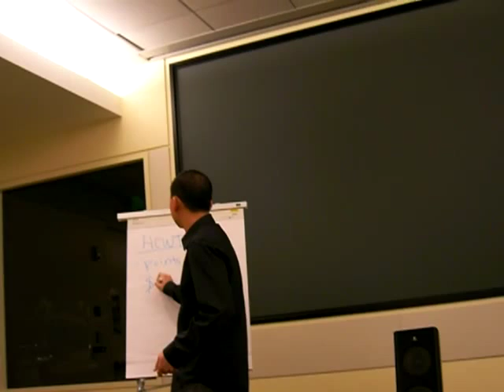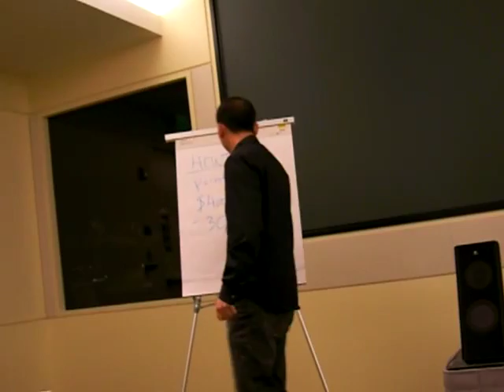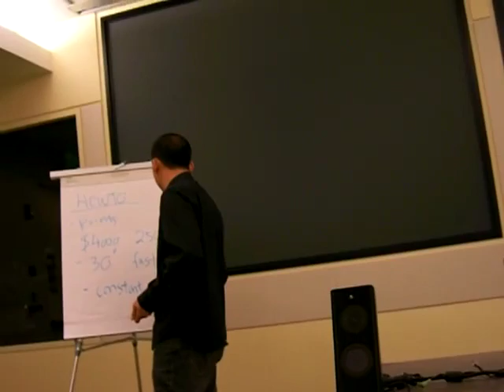How to make a living playing on-line poker - Richard Lin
Richard performed this speech at the Hot Buttered Toastmasters Contest